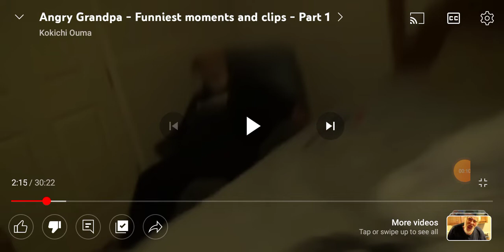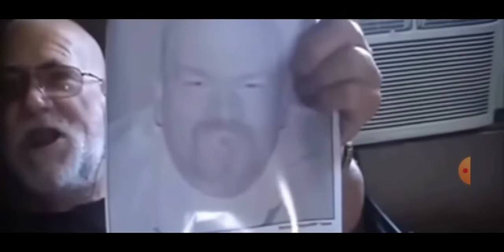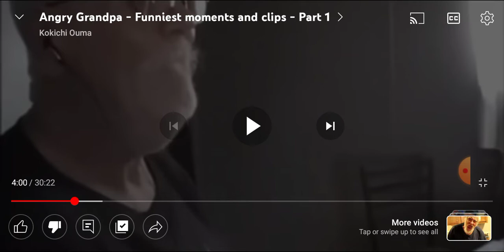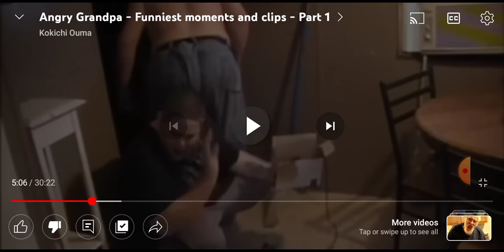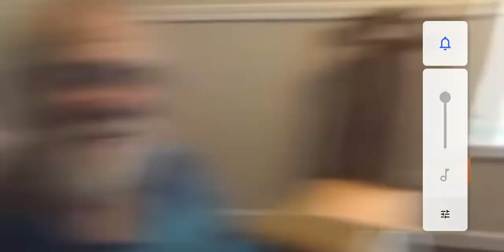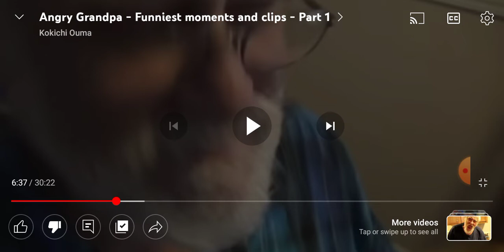angry grandpa -funniest moments reaction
angry grandpa video the link of this video